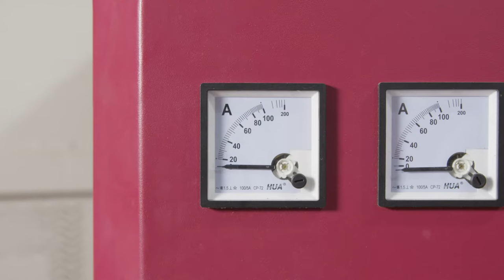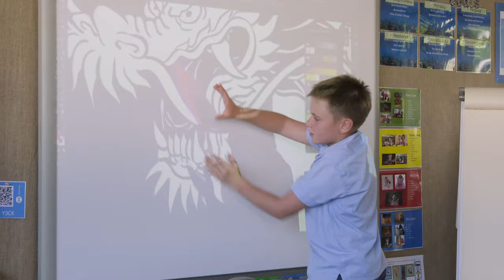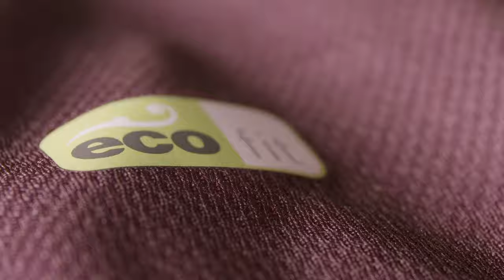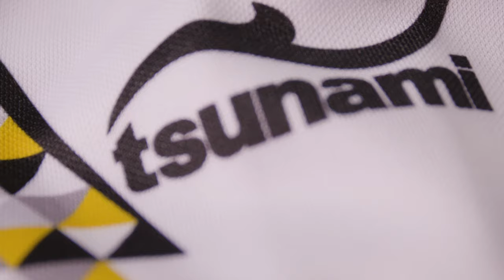Tsunami Mini Eco Doc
Tsunami Sport works closely with both their supply chain and their customers to deliver environmentally driven products to the custom teamwear and apparel industry. With sustainability at the forefront of their message. This documentary looks into the relationships with schools , and how through Tsunami's practices and partnerships they can help customers make smarter more informed decisions for their schools or companies.

Tsunami Sport want to inspire change within the industry, through practice, education and relationships. Many thanks to Kellet School (HK), Hong Kong international School, Dulwich College International and Discovery Bay International School for taking part in this mini documentary and for being part of the solution.

Filming : Robinleevisuals
Direction : Robin Lee & Richard Chambers (Creative Director - Tsunami Sport Ltd)